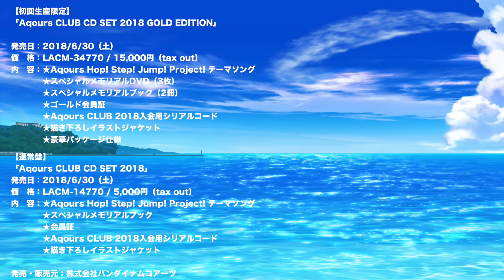Aqours Hop! Step! Jump! Project! テーマソング「ホップ・ステップ・ワーイ！」試聴動画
2018年6月30日(土)Release!!

Aqours CLUB CD SET 2018 GOLD EDITION／LACM-34770 ¥15,000(tax out)
Aqours CLUB CD SET 2018／LACM-14770 ￥5,000 (tax out)

■INDEX
1.ホップ・ステップ・ワーイ！／  作詞：畑 亜貴  作曲・編曲：光増ハジメ(FirstCall)
2.ホップ・ステップ・ワーイ！（Off Vocal）
3.ホップ・ステップ・ワーイ！（CYaRon！ ver.）
4.ホップ・ステップ・ワーイ！（AZALEA ver.）
5.ホップ・ステップ・ワーイ！（Guilty Kiss ver.）